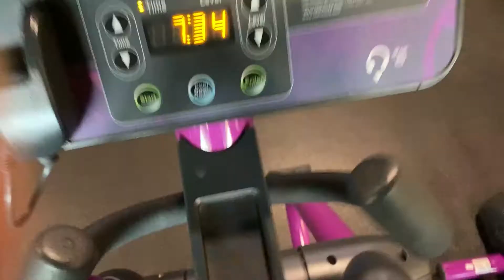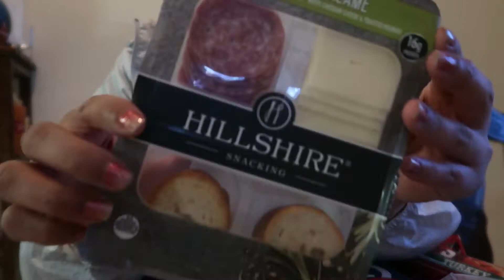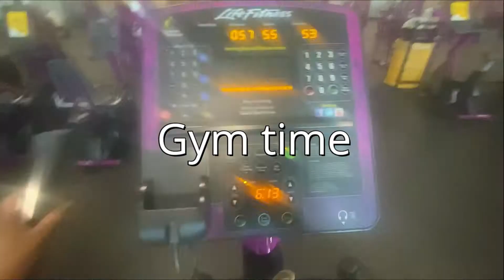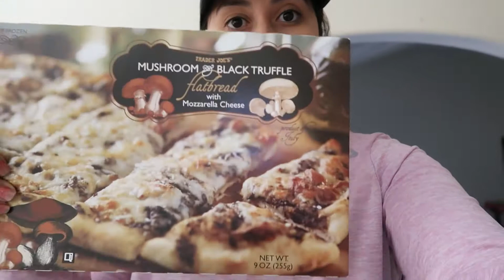Being more active and healthy + busy nurse week // Weekly Nurse Vlog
Hi! Another weekly nurse vlog for you! This week I share more about my nursing job. It was definitely a busy, chaotic work week. This week I had a few busy nursing shifts. I am also being more active and healthy and I share what activities I have been doing as well as small grocery hauls. I hope you enjoy this video! 😊
Instagram: Life as Wendy RN

How to find the nursing job you want + leave bedside nursing// Day in the life of a nurse VLOG